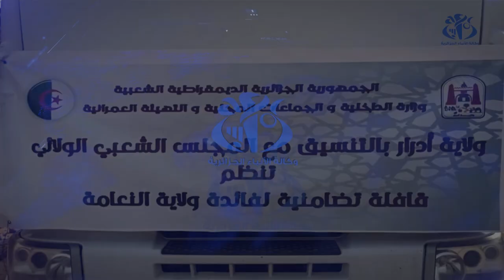قافلة تضامنيه لفائدة سكان ولايتي بشار و النعامة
ادرار (واج)-انطلقت قافليتين تضامنيتين من ولاية أدرار لفائدة سكان ولايتي النعامة وبشار المتضررين من التقلبات الجوية الأخيرة،  وتتضمن القافلة مواد غذائية واسعة الاستهلاك.